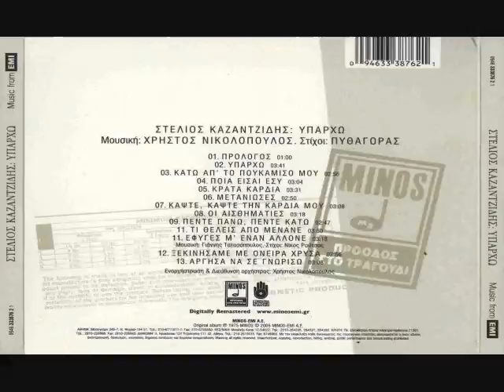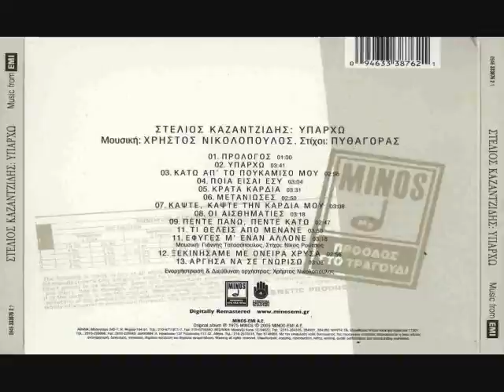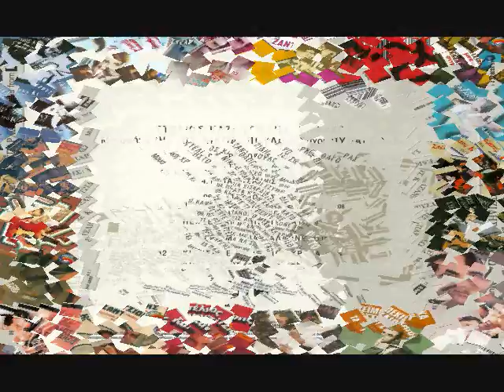ΣΤΕΛΙΟΣ ΚΑΖΑΝΤΖΙΔΗΣ ΕΦΥΓΕΣ Μ ΕΝΑΝ ΑΛΛΟΝΕ